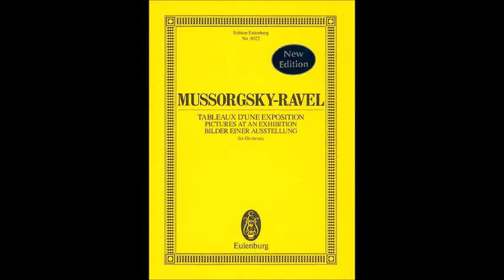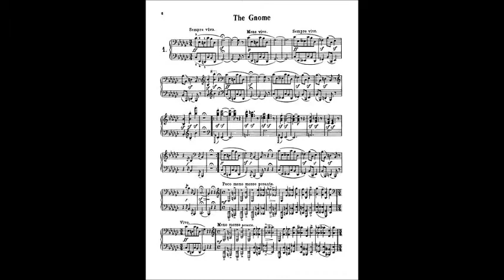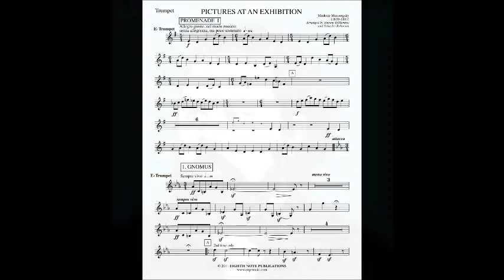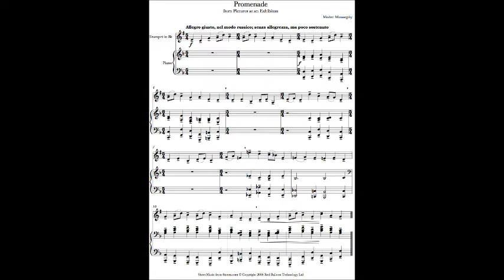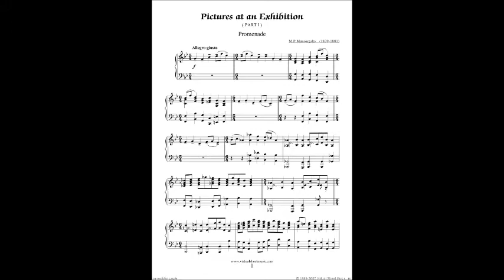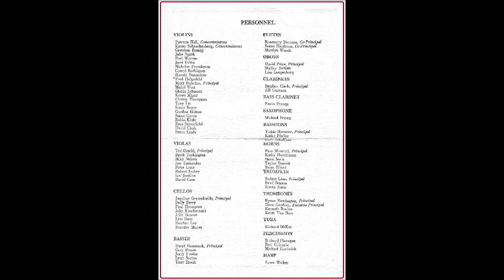Mussorgsky's "Pictures at an Exhibition" OU Symphony -- Stephen Clark, principal clarinet ('76)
Legh Burns conducts the University of Oklahoma Symphony Orchestra in a live performance of Modest Mussorgsky's masterpiece, orchestrated from the original piano score by Maurice Ravel.  This performance took place at OU's historic Holmberg Hall Auditorium, on November 19th, 1976 (the Bicentennial year).  ***Stephen Clark -- principal clarinetist, David Price -- principal oboist   EVETS KRALC PRODUCTIONS

"Promenade"
"The Gnome" -- 1:40
"The Old Castle" -- 5:24
"Promenade" --10:01
"In the Tuileries Gardens" -- 10:36
"Bydlo" (Oxcart) --11:46
"Promenade" -- 14:26
"Ballet of the Chicks in their Shells" -- 15:14
"Two Polish Jews (Goldberg & Schmuyle)" -- 16:52
"The Market Place at Limoges" -- 19:16
"The Catacombs" -- 20:55
"The Hut on Fowl's Legs (Baba Yaga)" -- 25:07
"The Great Gate of Kyiv" --  29:30